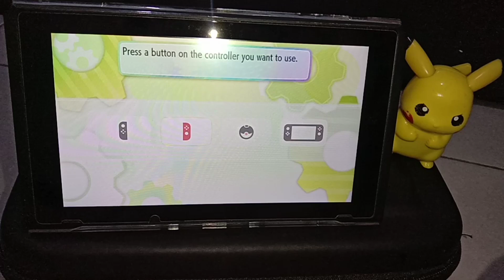Petualangan Dimulai!! -- Pokémon: Let's Go Pikachu! Indonesia #1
Video saya bermain game Pokemon: Let's Go Pikachu! di Nintendo Switch, episode pertama. Video ini adalah kelanjutan dari video unboxing,